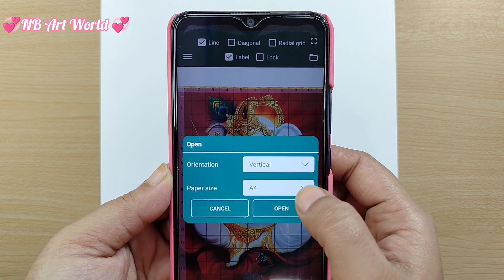Lord Ganesha Drawing / PART - 1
Used Things
1. Paper Name - Anupam
2. Colour Pencils - Dom's

ganesha drawing
how to draw lord ganesha
ganesha chaturthi drawing
ganesh chaturthi
ganesha drawing easy
how to draw lord ganesh ji